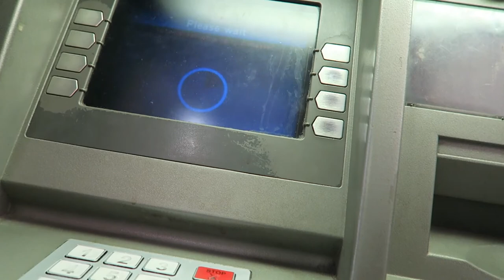Helsinki City Run 2015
The helsinki City Run is a half marathon that happens every year in Helsinki, Finland.

Cocomms, my employer, paid for my run.

Cameras: Canon G7X, GoPro Hero 3 Black, iPhone 5s

ODESZA - Sun Models (feat. Madelyn Grant)